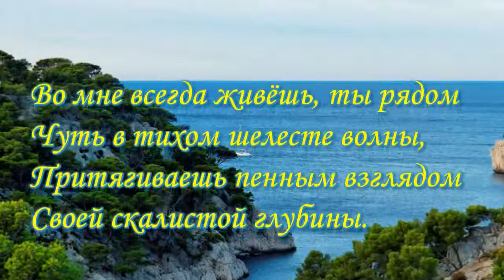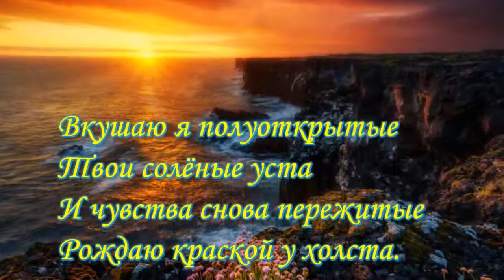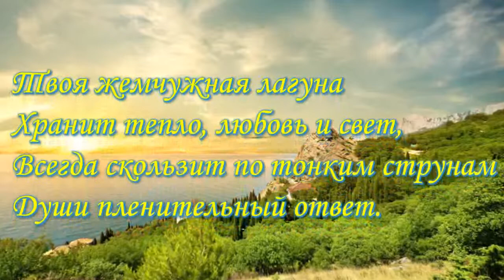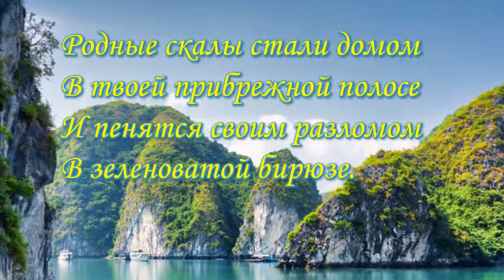David Wahler Ancient Dawn - Ты рядом-Стихи Николая Ледакова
Ты рядом. Стихи Николая Ледакова